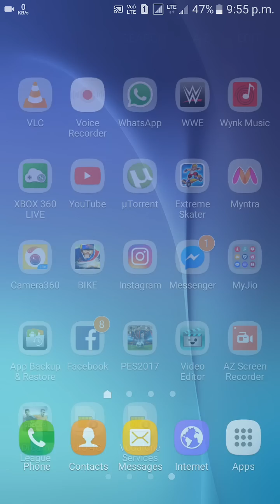pes 19 error code 20 fix for android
This is the method to fix the pes 17 error